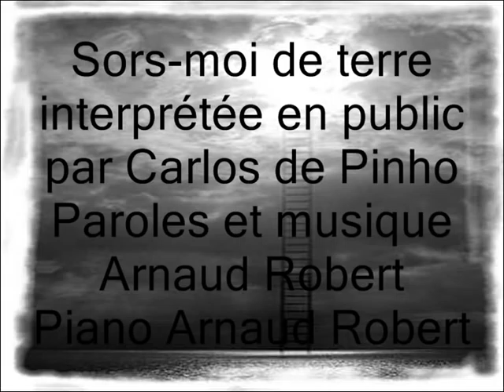Sors-moi de terre